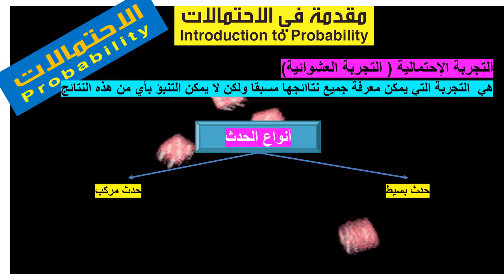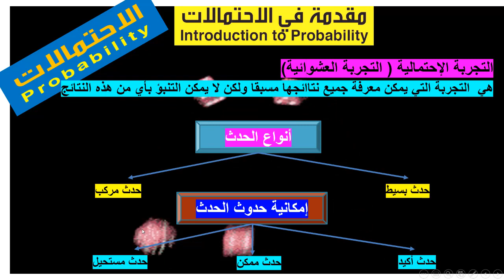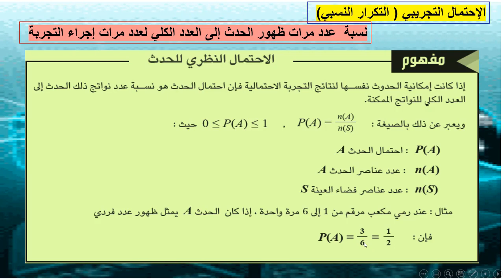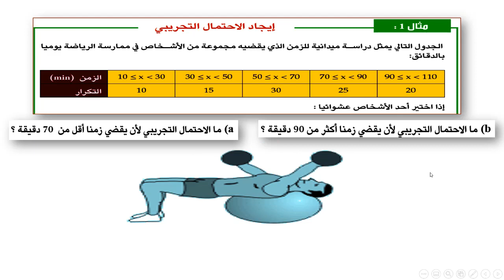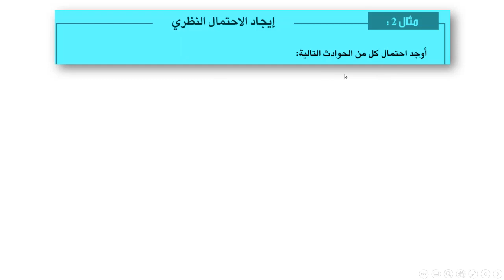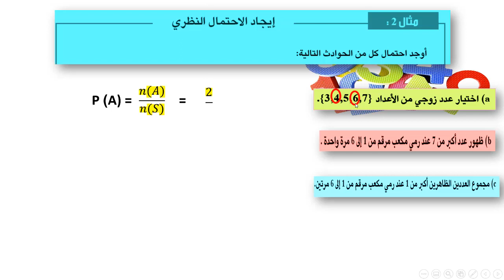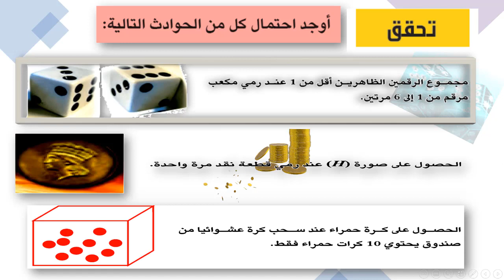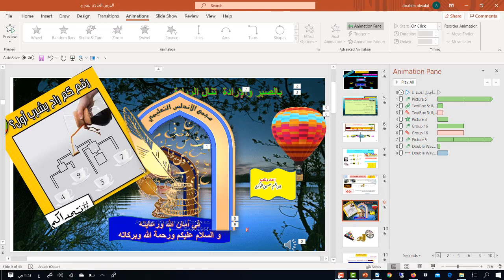الدرس 16 مقدمة في الإحتمالات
الصف الثاني عشر تأسيسي - رياضيات  درس 16- مقدمة في الإحتمالات -